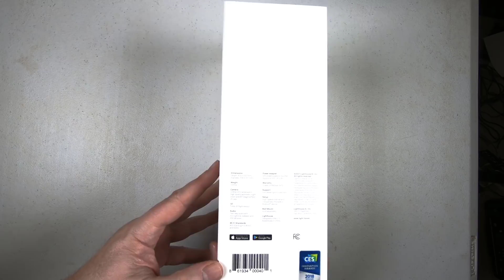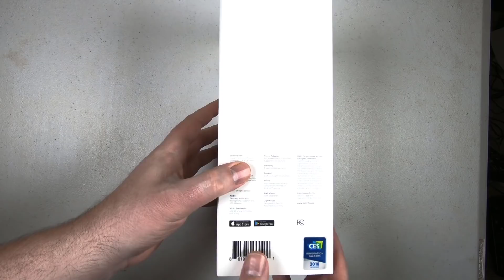Lighthouse AI & 3D Smart Home Security Camera at SXSW 2018 Interview & Unboxing